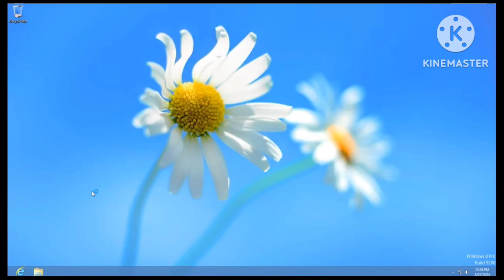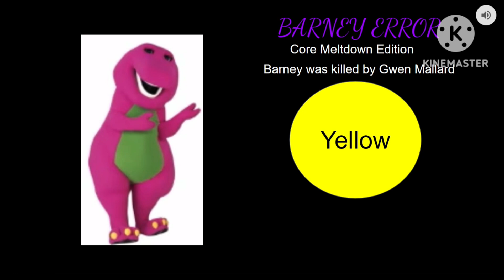Barney Error 15